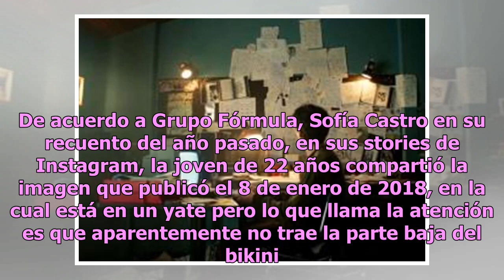¿Sofía Castro posó en redes sin ropa interior?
De acuerdo a Grupo Fórmula, Sofía Castro en su recuento del año pasado, en sus stories de Instagram, la joven de 22 años compartió la imagen ...